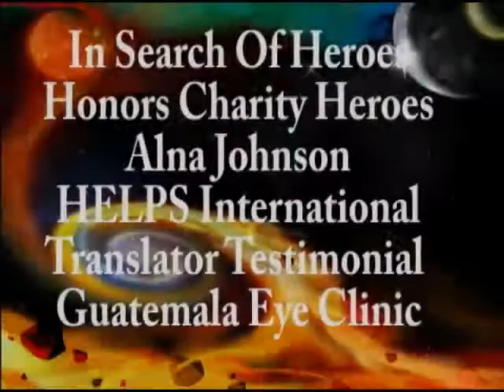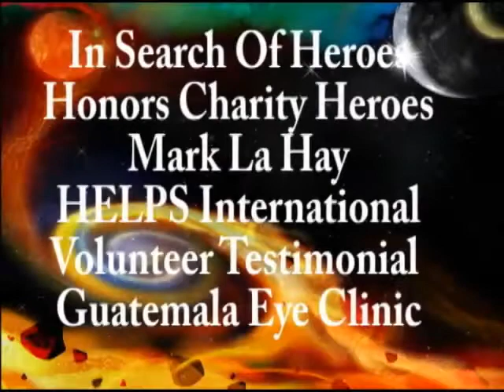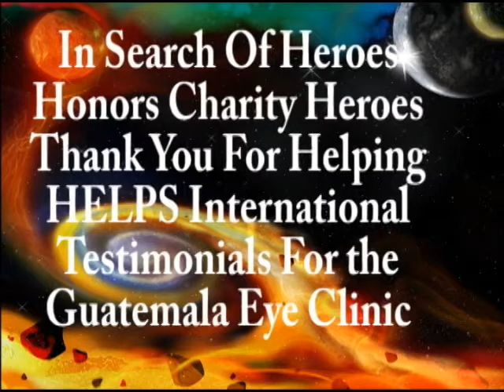Charity Hero Asa Morton, MD and Volunteer Heroes Bring HELPS to Guatemala Eye Clinic